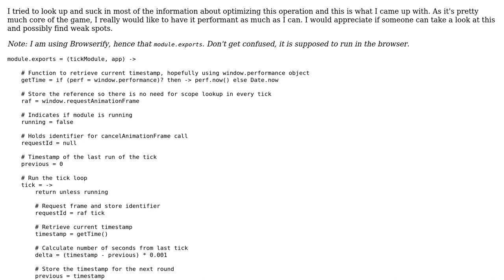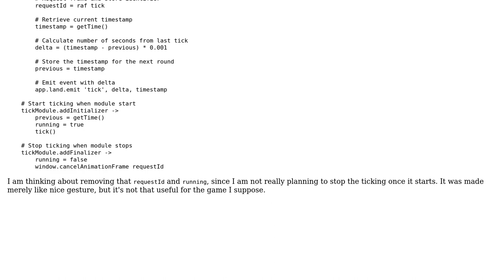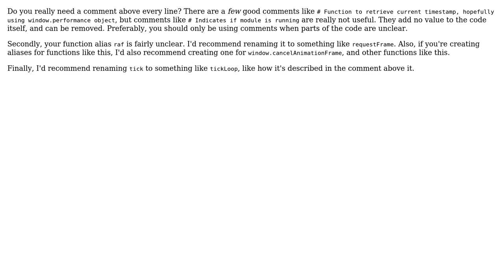Tick module for the game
With thanks & praise to God, and with thanks to the many people who have made this project possible! | Content (except music & images) licensed under CC BY-SA | Music | Images & others | With thanks to user FredyC user Ethan Bierlein user 200_success and the Stack Exchange Network Trademarks are property of their respective owners. You are responsible for your own actions.